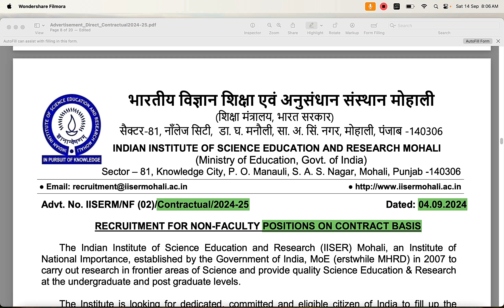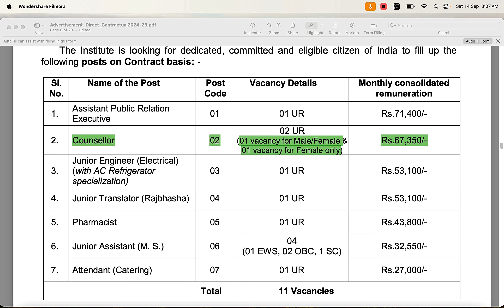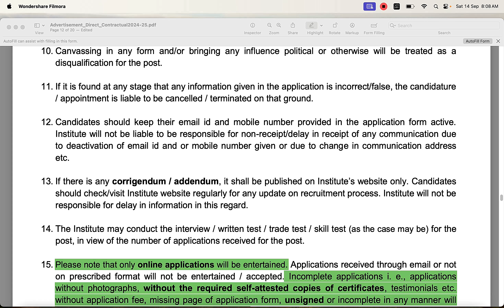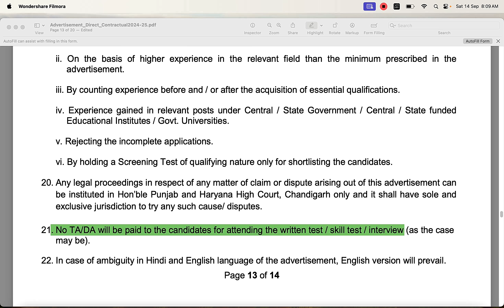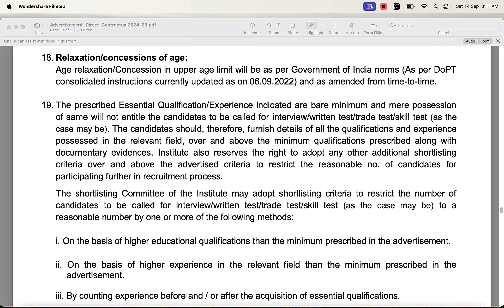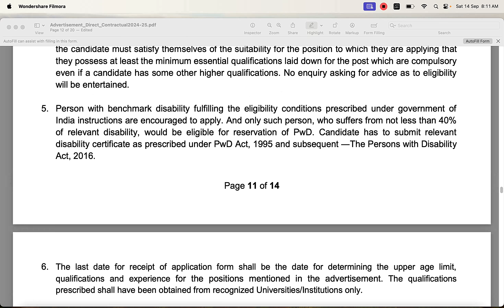IISER Counsellor II Psychology Jobs Salart 67,350/-